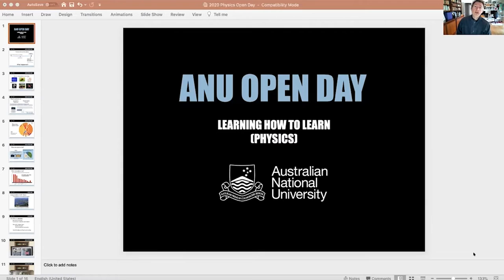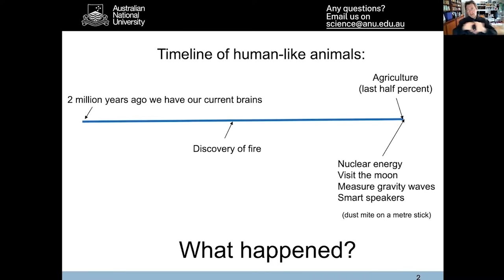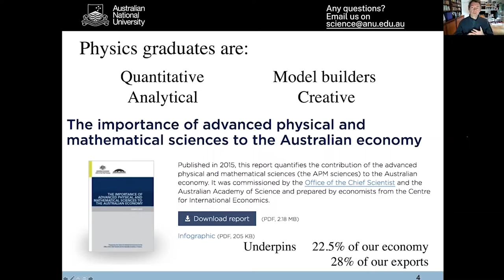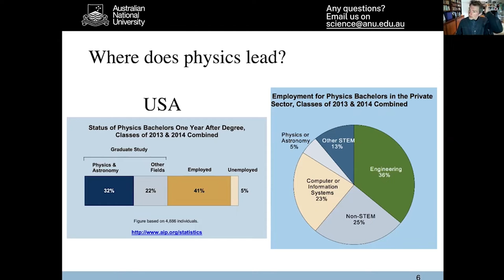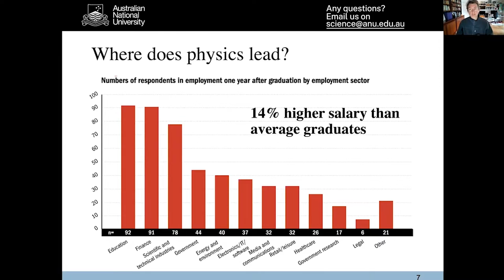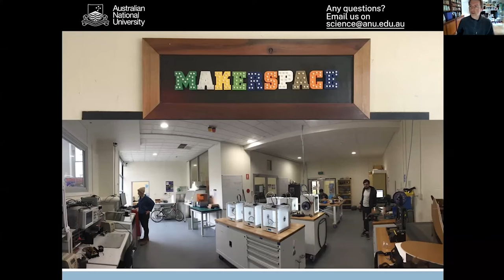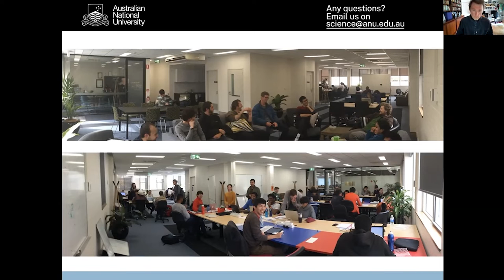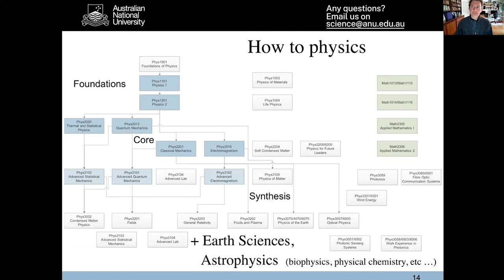Learning how to learn - Physics at ANU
ANU builds upon its world leading research to offer the best in physics education. Find out more about how you can pursue studies in physics and play a part in addressing the challenges facing the modern world.